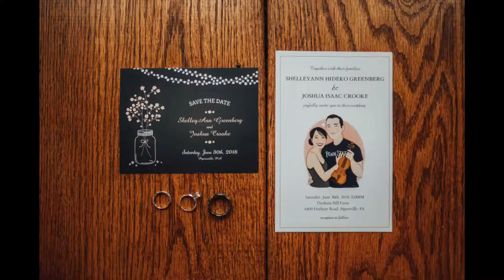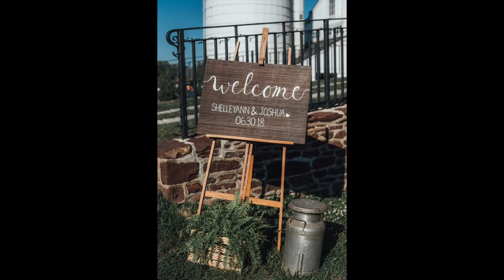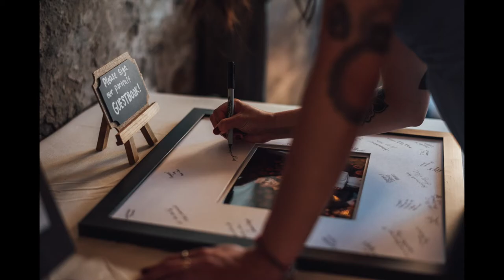Shelley & Josh - Durham Hill Farm Wedding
Shelley & Josh - Durham Hill Farm Wedding, Pipersville, PA. Shot by Abigail Gingerale Photography, located in Allentown, NJ.